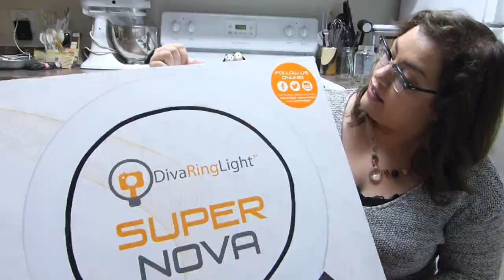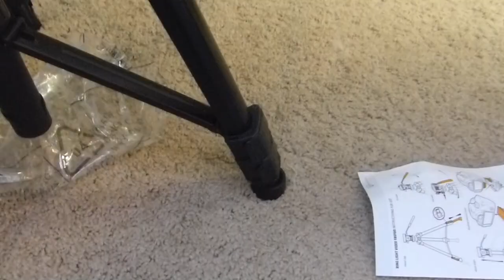Diva Ring Light Super Nova | Honest Review, Unboxing, & Setup!!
Thank you so much, once again, to Diva Ring Light for proving me with a new lighting setup to review for you all and also for sponsoring this video! As I stated though, this video is 100% honest... I never accept products/sponsorships without meeting that requirement (,,･ε´-,,)⌒☆

★On my face:
◇ Guerlain Météorites Light-Diffusing Perfecting Primer
◇ e.l.f. Moisturizing Foundation Stick "Natural"
◇ NARS Translucent Crystal Light Reflecting Setting Powder
◇ M.A.C. Extra Dimension Bronzer "Aphrodite's Shell" (L.E.)
◇ Becca x Jaclyn Hill Champagne Collection Face Palette
◇ tarte tartelette in bloom clay eyeshadow palette
◇ Urban Decay Cannonball Ultra Waterproof Mascara
◇ CoverGirl Super Sizer Waterproof Mascara
◇ Motives Essential Brow Kit
◇ NYX Eyebrow Shaper
◇ NARS Audacious Lipstick "Anna"

★On my bod:
◇ Sweater: H&M (Sale)
◇ Necklace: American Eagle
◇ Bracelet/Rings: Gifts
◇ Nails: LCN Gel Nails (French Tips)
◇ Glasses: Men's Ray Ban sunglasses frames w/prescription lenses (Pearle Vision)

Make an order using my referral link of $15 or more at Paula's Choice and you'll get $10 off of your purchase (as well as earn me $10 towards a future Paula's Choice purchase)! Paula's Choice also works with Ebates so you can get a percentage of cash back from your order as well!

★As I said in the video many times and also at the top of the description box: this video is sponsored by Diva Ring Light & the Super Nova Light + Tripod were gifted to me for review. Like always though I only accept sponsorships/review opportunities if the company is okay with me giving a 100% honest review. Diva Ring Light had no control over my words or expressed emotions, those were mine and mine alone! Never will you ever be exploited by me!! Pinky promise.